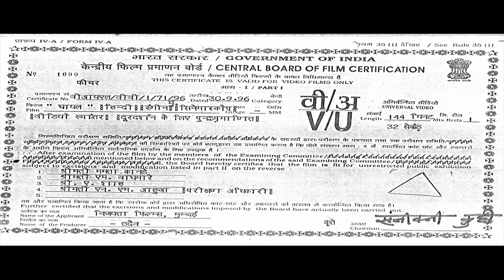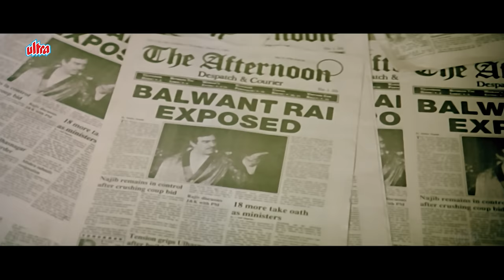Ghayal Hindi 4K BLOCKBUSTER Movie | Sunny Deol | Amrish Puri | Bollywood Movie | Meenakshi Sheshadri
Watch Sunny Deol's Famous Movie Ghayal Hindi in 4K on @UltraMovieParlour

Ghayal is a 1990 Indian Hindi-language action drama film directed by Rajkumar Santoshi (in his directorial debut) and produced by Dharmendra.

The film stars Sunny Deol, Meenakshi Seshadri, Raj Babbar and Amrish Puri, with Moushumi Chatterjee, Annu Kapoor, Om Puri, Sharat Saxena and Sudesh Berry playing supporting roles. The film grossed at ₹20 crore and was declared a blockbuster by Box Office India. It was also the highest-grossing film of the year.

The film received 8 nominations at the 36th Filmfare Awards, and won a leading 7 awards, including Best Film, Best Director for Santoshi and Best Actor for Deol. At the 38th National Film Awards, the film won the National Film Award for Best Popular Film Providing Wholesome Entertainment and Sunny Deol received the National Film Award – Special Mention.

Ghayal was remade in Tamil as Bharathan in 1992, in Telugu as Gamyam in 1998 and in Kannada as Vishwa.

Plot : Ajay is framed by Balwant Rai for his brother's execution and sent to prison. Later, he befriends three convicts and sets out to seek revenge against Balwant Rai.

Cast :

Sunny Deol as Ajay Mehra
Meenakshi Seshadri as Varsha Sahay
Raj Babbar as Ashok Mehra
Moushumi Chatterjee as Indu Mehra
Amrish Puri as Balwant Rai
Om Puri as ACP Joe D'Souza
Kulbhushan Kharbanda as Police Commissioner Ashok Pradhan
Shabbir Khan as Vardha Rajan
Sudesh Berry as Rajan Berry
Annu Kapoor as Ashok's friend
Sharat Saxena as Captain Deka
Viju Khote as Boxing Coach